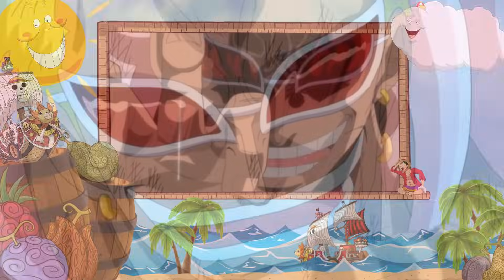The World's Reaction to the New Cross Guild Crew that Surpassed All Yonkos - One Piece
😃 Video Title: The World's Reaction to the New Cross Guild Crew that Surpassed All Yonkos - One Piece